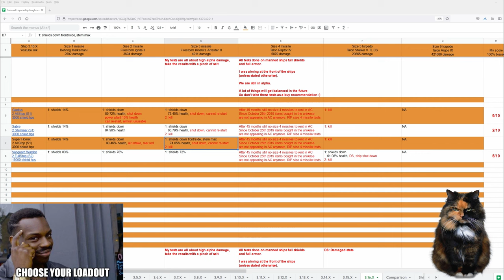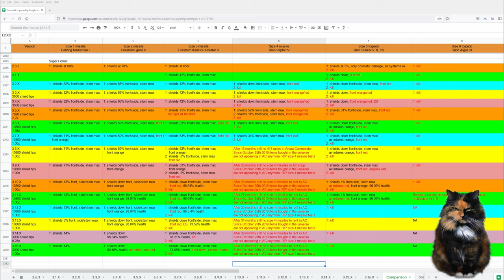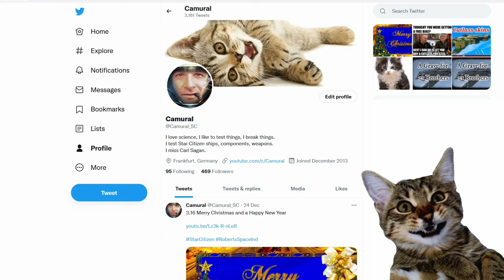3.16 Toughness test Super Hornet - What is the role of medium fighters?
3.16 Toughness test Super Hornet - What is the role of medium fighters?

Music
Matt Wigton Your Forever Love instrumental

Outro

Spectrum: Camural

PC specs:
Intel 900P Optane NVMe PCIe 280GB SSD
2 TB NVme SSD
1 TB SATA SSD
3 TB HDD
1440p 144Hz 27inch main monitor